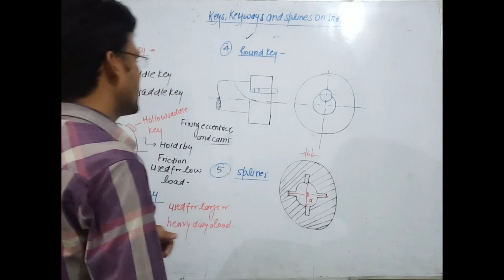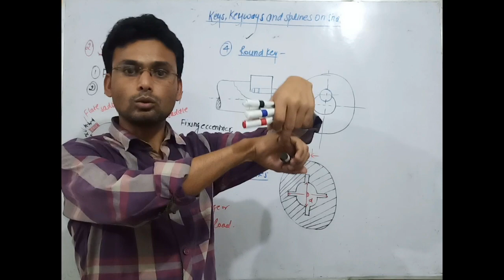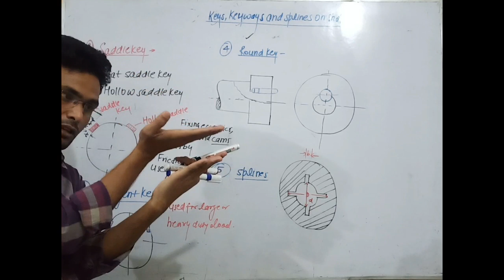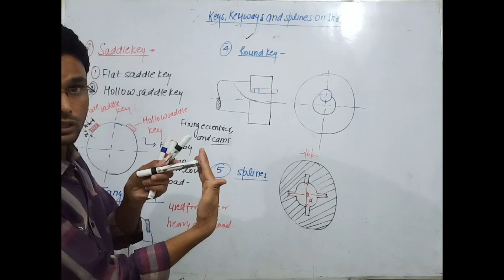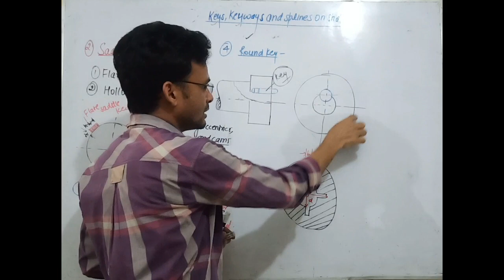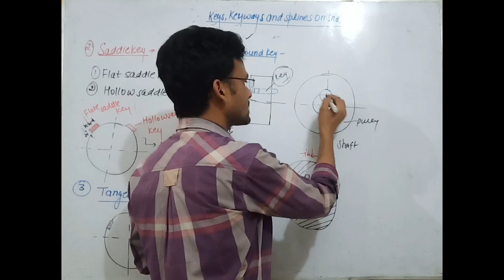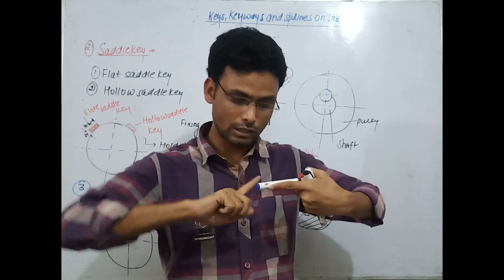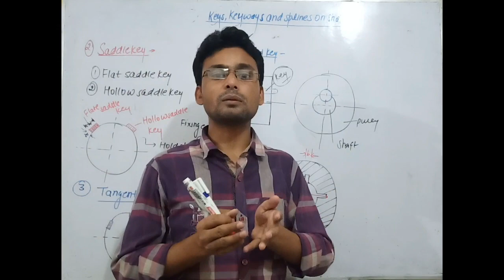saddle key, tangent key,round key,splines,me/ce/ee diploma,b.tech in hindi,semester exam,ssc je,upae